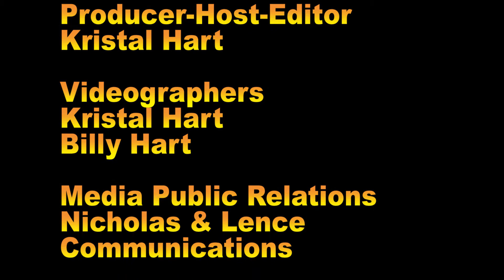Aries Merritt USA Men's 60 Meter Hurdles 2018 NYRR Millrose Games